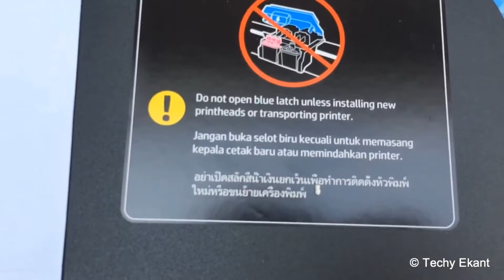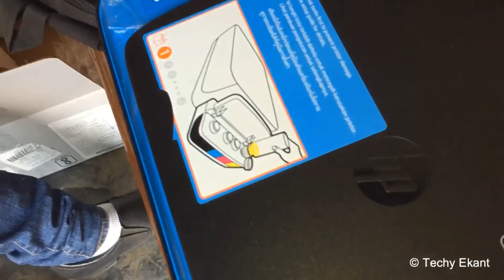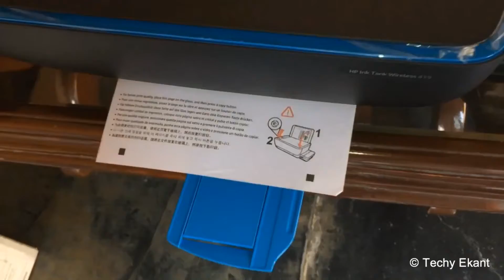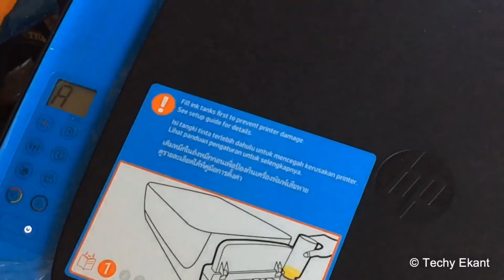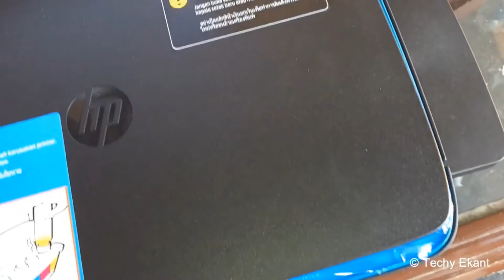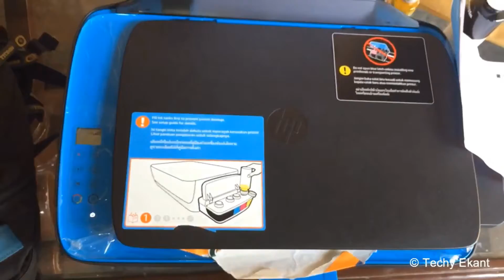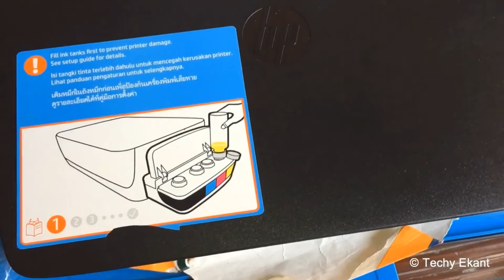How To Install Your Printer With Own . HP 419🔥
car pollice
Multipurpose Liquid Polish
Mobile phone for vlog
Bluetooth Selfie Stick
Car-Vent Mobile Holder
Lightweight Tripod with Bag